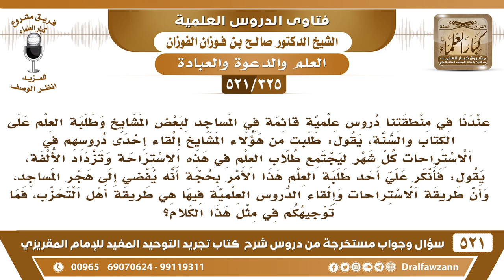[325 -521] ما رأي فضيلتكم في قول "إن إلقاء بعض الدروس العلمية في الاستراحات يفضي إلى هجر المساجد"؟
-[325 -521] السؤال: عندنا في منطقتنا دروس علمية قائمة في المساجد لبعض المشايخ وطلبة العلم على الكتاب والسنة، يقول: طلبتُ من هؤلاء المشايخ إلقاء إحدى دروسهم في الاستراحات كل شهرٍ ليجتمع طلاب العلم في هذه الاستراحة وتزداد الألفة، يقول: فأنكر عليّ أحد طلبة العلم هذا الأمر بحجة أنه يُفضي إلى هجر المساجد، وأن طريقة الاستراحات وإلقاء الدروس العلمية فيها هي طريقة أهل التحزب، فما توجيهكم في مثل هذا الكلام؟
الجواب: نعم، هذا الكلام له وجه، الدروس تكون في المساجد، وأمَّا النصيحة والموعظة فلا بأس أنك تذهب إلى الاستراحة وتعظهم وتُذكرهم، أما تنظم دروس في الاستراحة تحرم المساجد منها، هذا لا ما يصلح، وهو قصده أن أهل التحزُّب سريون ما يعلنون في المساجد، يروحون للاستراحات والأمكنة الخفية، ولا يُعلنون هذا في المساجد، لأن الناس يستنكرون عليهم هذا الشيء.
للاشتراك في قناة الشيخ صالح الفوزان

للاستفسار والإقتراحات والدعم
رئيس الفريق
لمشروع كبار العلماء